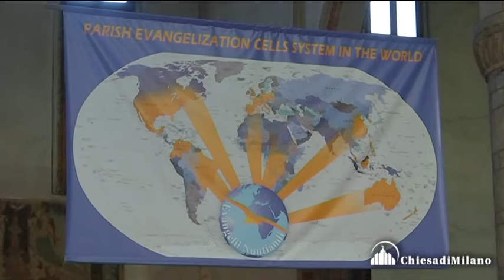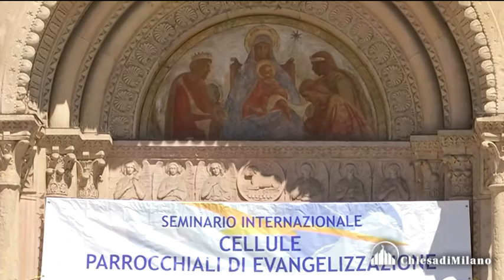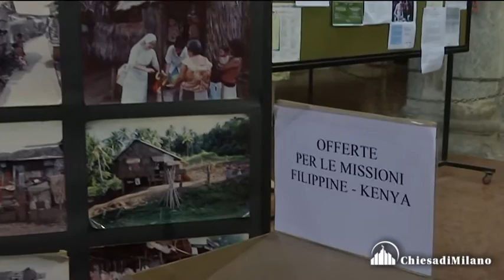Sant’Eustorgio - 27° Seminario internazionale Cellule di evangelizzazione : il card Scola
Milano
Le parole di Scola alle Cellule di evangelizzazione

L’Arcivescovo è intervenuto al 27° Seminario internazionale dell'Organismo, in corso fino a domenica nella Basilica di Sant’Eustorgio.